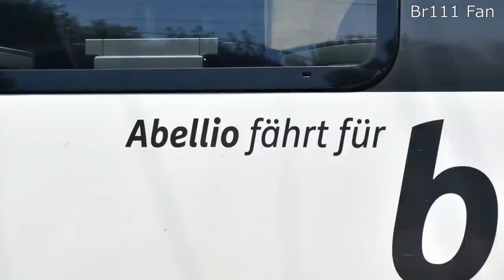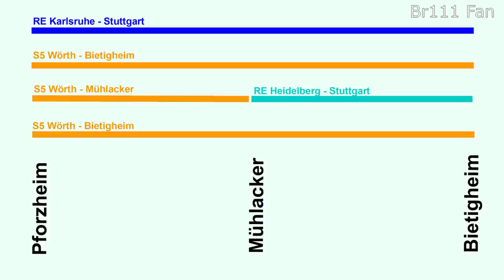Br111 Fan [Doku]: Revolution oder Mogelpackung? Großer VorherNachher-Vergleich der Stuttgarter Netze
Von 2016 bis 2020 wandelte sich das Bild des Regionalverkehrs im Raum Stuttgart grundlegend. So verkehren heute vor allem moderne weiß-gelbe Triebwagen der Betreiber GoAhead und Abellio. Die neuen Fahrzeuge und Fahrplankonzepte, die seitens des zuständigen Verkehrsministeriums als revolutionär bezeichnet wurden, wurden in der lokalen Presse, aber auch vor allem von vielen Eisenbahnfans, als sehr negativ aufgenommen.
In diesem Video möchte ich unvoreingenommen das alte und das neue Konzept vergleichen und euch so einen Überblick über die Entwicklung auf den einzelnen Strecken geben.

Inhalt:

00:00 Einführung und Intro
02:34 Vorgeschichte und Überblick
07:00 Filstalbahn (Stuttgart - Ulm)
17:28 Remsbahn (Stuttgart - Aalen - Crailsheim)
23:35 Murrbahn (Stuttgart - SH Hessenthal - Nürnberg)
            27:47 Ersatzverkehre
30:10 Gäubahn (Stuttgart - Singen/Freudenstadt)
34:10 Residenzbahn (Stuttgart - Mühlacker - Karlsruhe/Heidelberg)
42:58 Frankenbahn (Stuttgart - Heilbronn - Würzburg/Mannheim)
52:41 Neckar-Alb Bahn (Stuttgart - Tübingen)
             56:44 Ersatzverkehre
01:00:53 Fazit

Stand der Informationen:
August 2020

YouTubeMusic:
Far the days come, Staccato, Smart Riot, See you on the otherside, Ruination 2, TFB9, Dutty